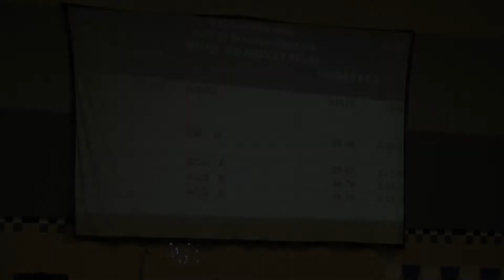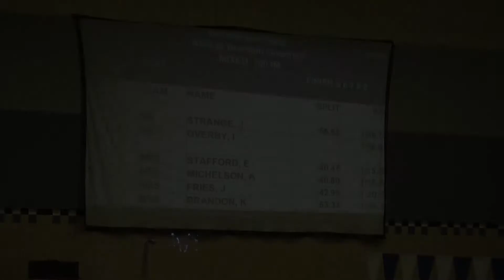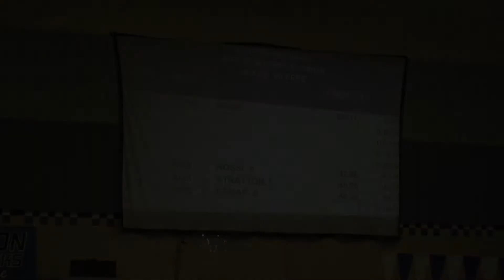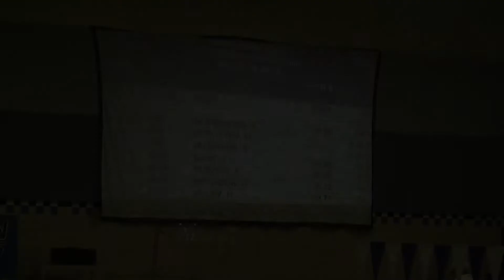2/24/2021 Brandon Middle School Swimming vs Holly